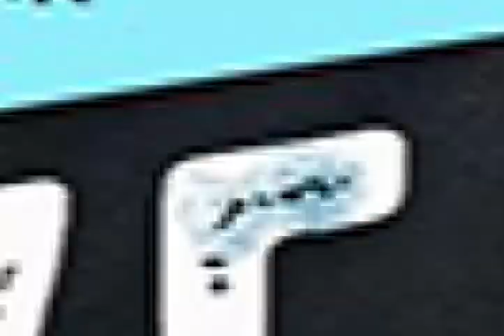Revved Up by Cameron Hart Part 1 of 2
Her brother put her up for collateral. Lucky for her, I was the one to collect…

It was just another night in this seedy bar, working the books and collecting bets. Then one of my slimy clients put his sister up for collateral, shoving her in my direction before backing away.

Briar. A curvy little angel with hazel eyes.

She’s too young, too innocent to be in this dingy place. She doesn’t belong in the underworld of gambling. She belongs with me.

When the angel passes out in my arms, her fate is sealed. She’s mine to take care of now. Mine to protect. Mine to cherish. Mine to avenge.

I hope she’s ready for me when she wakes up…

*Find us everywhere you listen to podcasts and visit ReadMeRomance.com to enter this week’s giveaway!